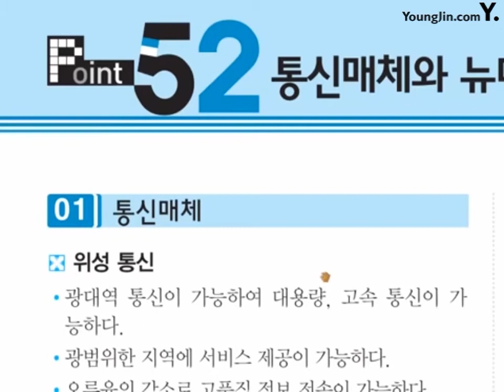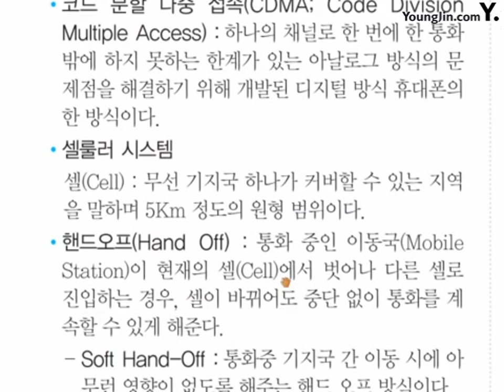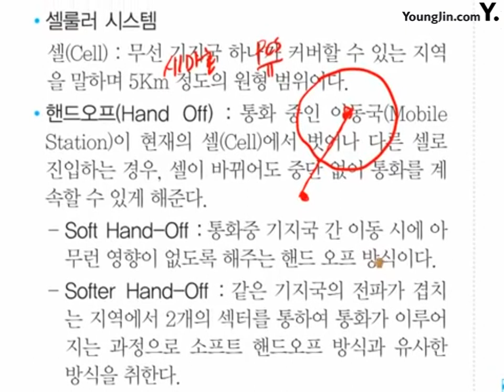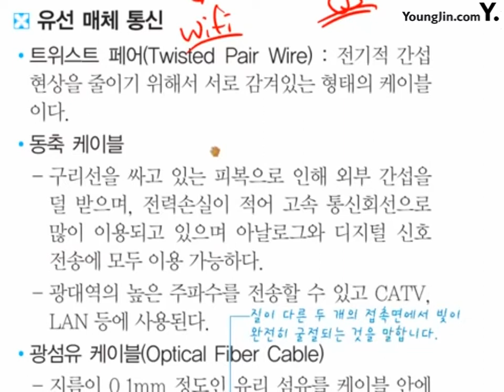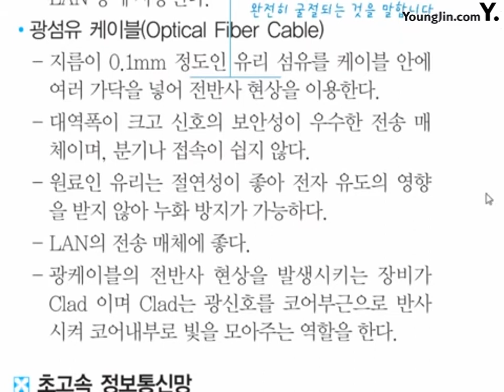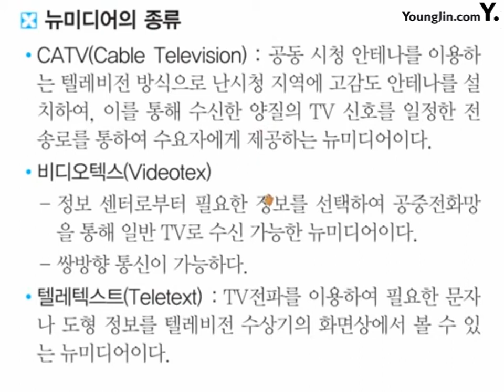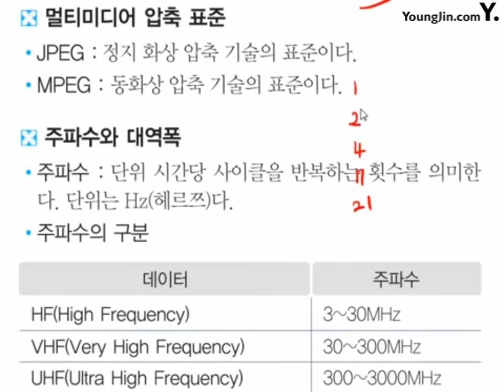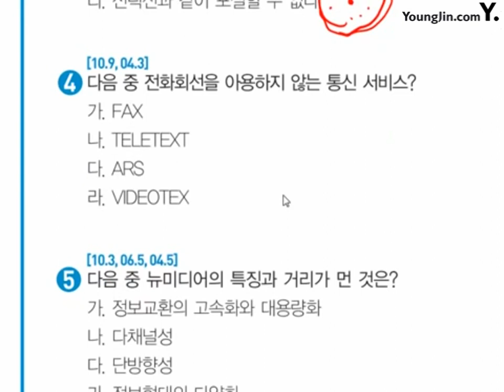포인트 52_절대족보 핵심이론